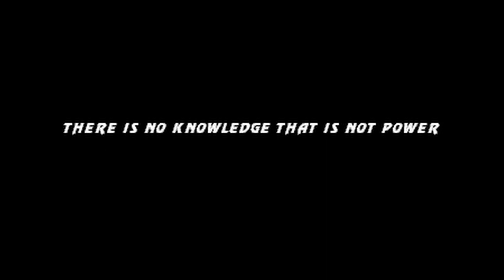This man is a beast! (Season of sorcery)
So I very rarely ever document these, but I did so well last night that I kind of had to! In five sets, I beat everyone at least two games to one. The Emperor is back!